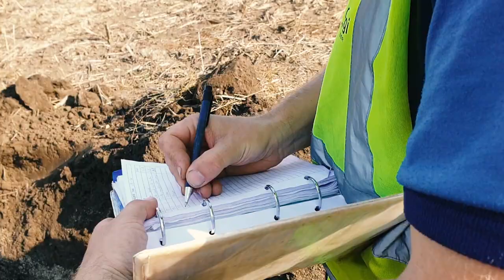Arkæologi på tværs af Fyn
Siden begyndelsen af 2020 har arkæologerne fra Odense Bys Museer haft travlt med at undersøge et 61km langt og 25m bredt bælte på tværs af Fyn. Her skal gasledningen Baltic Pipe lægges ned, men før det sker, skal fortidsminderne dokumenteres og udgraves.
I videoen kan du høre og se mere om hvordan sådan et projekt foregår.